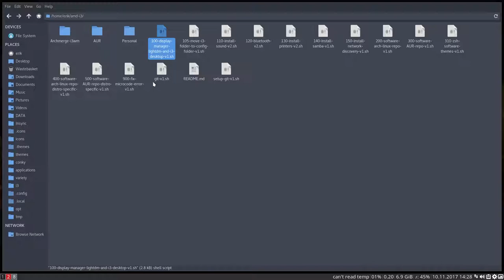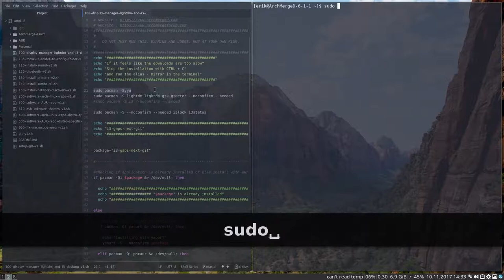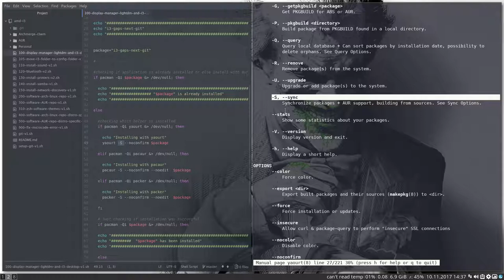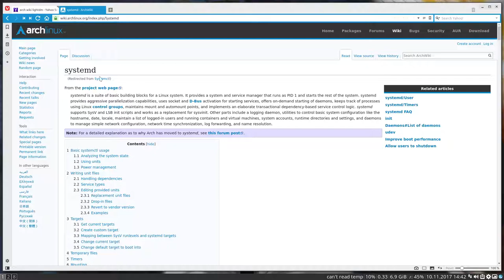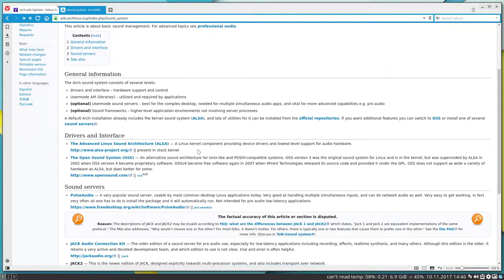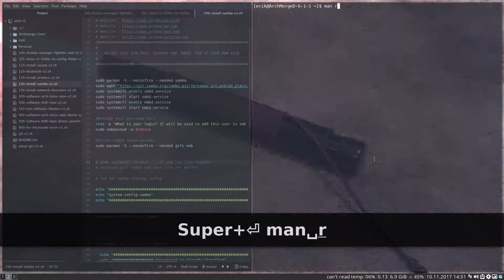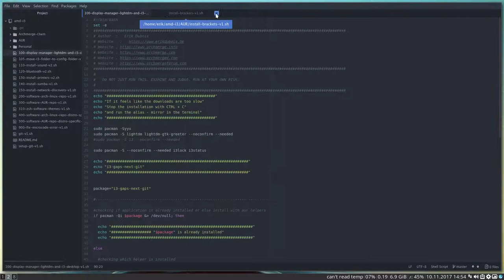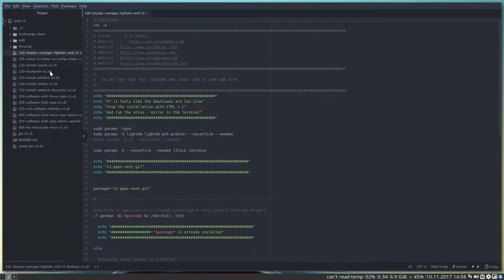ArchMerge : 66 ArchMergeD scripts explained in detail